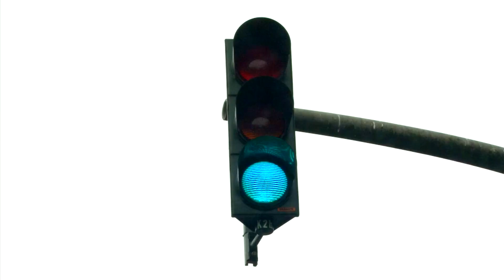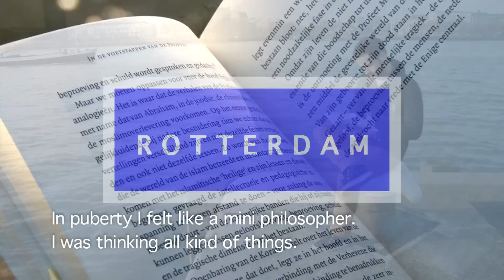Pathways to Success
Pathways 2 Success is an educational kit with five short films portraying children of immigrants who walked their pathway to success. They tell us about the obstacles they surmounted and the chances they created. All of them have an inspiring motto to share with the next generation of students.